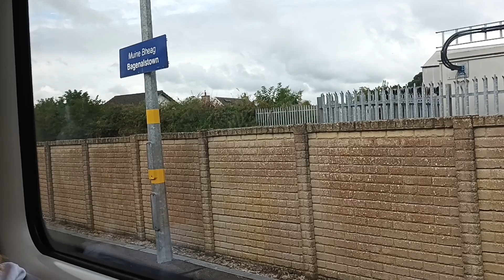Our Day Trip to Waterford by Train 2023-08-14 Monday, video 7